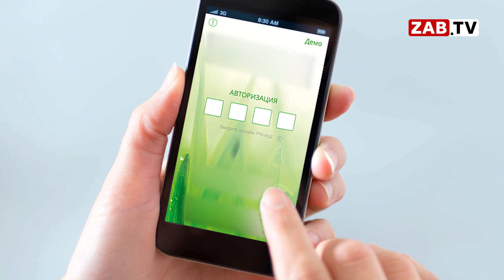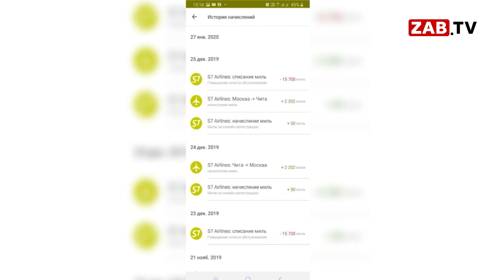Картина Дня - 16 марта 2020 года